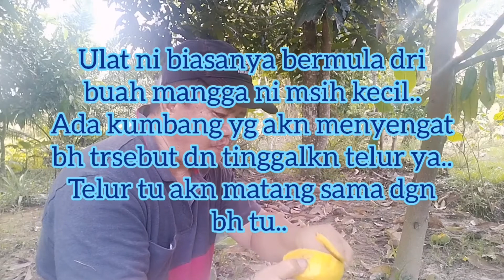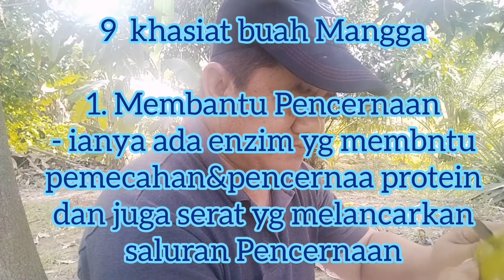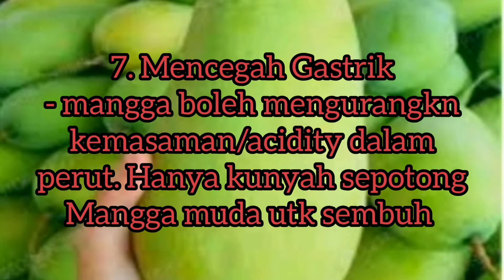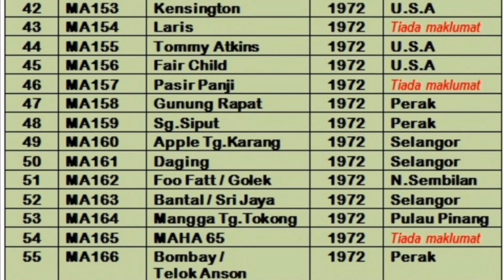Nikmat Makan Mangga Wani Penyembuh Anemia 🥭💊😜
Mangga wani adalah buah tempatan yang disukai ramai. Buah wani atau lebih populer dikenal dengan buah Kemang (dalam bahasa latin Mangifera kemanga) merupakan buah yang sulit ditemukan. Kulit dari batang pohon wani sendiri dapat membuat iritasi karena getahnya. Buah wani merupakan saudara kandung mangga yang tumbuh liar di Asia Tenggara. Tanaman ini tumbuh dalam jumlah banyak di Sumatera, Kalimantan, Sabah dan Semenanjung Malaysia.

Ciri-ciri yang dimiliki oleh buah wani ini adalah memiliki bentuk yang lonjong. Tangkai daunnya sendiri pendek, pada tepi daunnya makin lama menyempit pada ujung pangkalnya. Bunga yang ada pada ujung cabangnya berwarna kemerahan pucat. Buahnya sendiri kecoklatan dan tipis kulitnya. Baunya yang wangi sangat mencolok dan bisa dirasakan dari radius yang tak terlalu jauh.

Masa muncul bunganya sendiri adalah semenjak oktober hingga desember. Sedangkan untuk masa buahnya dapat ditemukan pada bulan November hingga Mac. Karena pohon ini baru tumbuh ditempat yang memiliki curah hujan yang tinggi. Tanaman ini bergenus Mangifera dan memiliki sinonim Mangifera polycarpa, Mangifera caesia. Buah wani memang masih saudara kandung dengan buah manga, tak heran buah ini memiliki ciri-ciri yang mendekati dengan buah mangga.